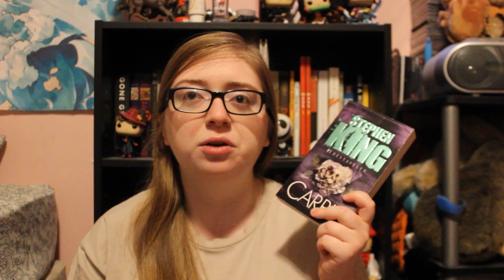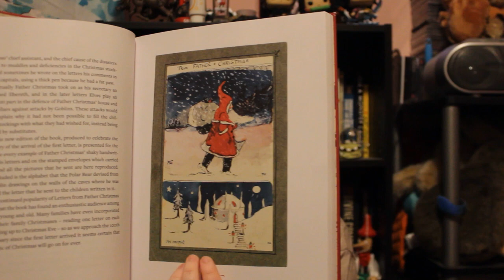BEST BOOKS I READ IN 2022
Let's talk about the top 5 stories I read in 2022!